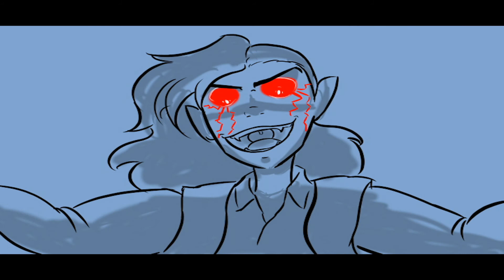Pitiful Children OC Animatic Jason And Travis WIP 2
Programs used: Adobe Photoshop/After Effects/Media Encoder

Travis-Jeremy
Jason-The Squip